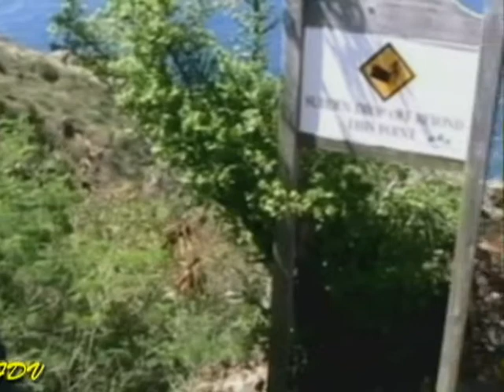A Caribean Cruise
Visiting Antigua,Puerto Rico Paradise Island,and Florida